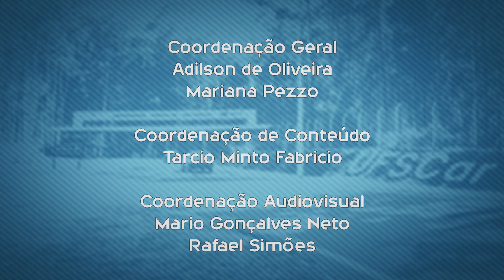Que Curso eu Faço? Biblioteconomia e Ciência da Informação - UFSCar - São Carlos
Bacharelado em Biblioteconomia e Ciência da Informação

Vagas: 48

Período: Noturno

Semestres: 04